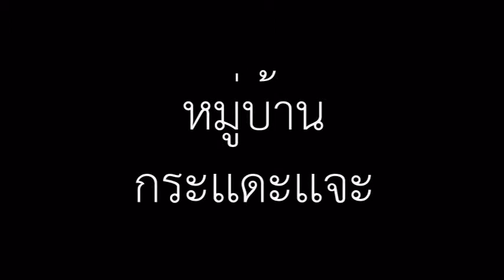ตอนที่ 2 กระเเดะเเจะ โชว์ (Monkey Show) ช่วงที่ 1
มาเเล้วตอนที่ 2 สนุกเเน่นอน มี 2ช่วง อย่าลืมติดตามชมน่ะครับ.